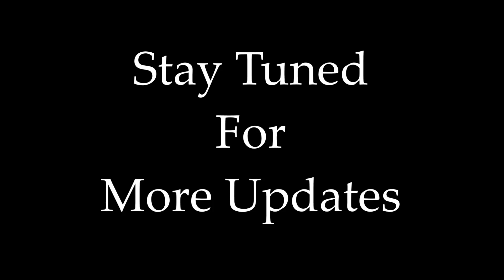Kaththi - Kathiresan Mass Entry Bgm | Cover By Raj Bharath